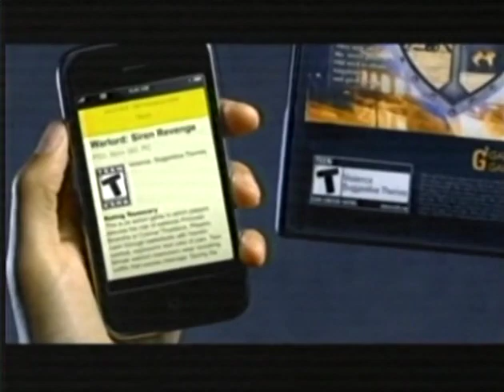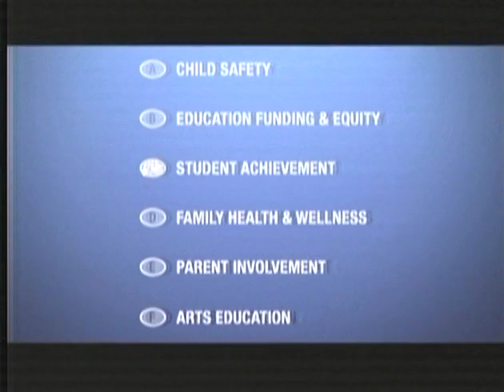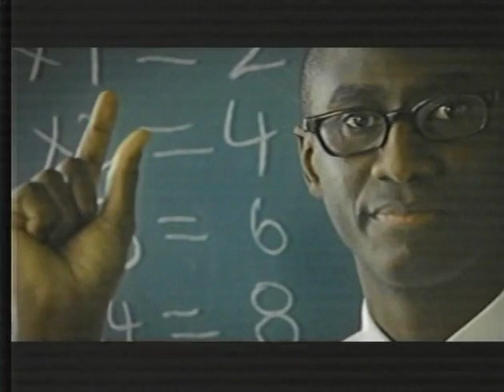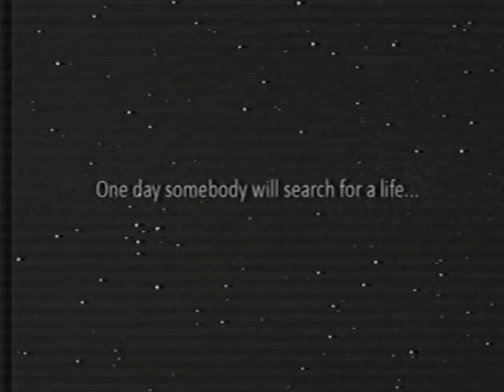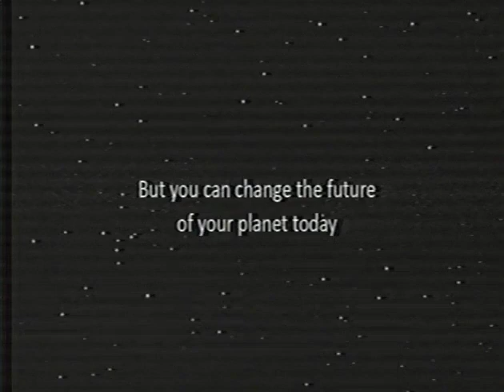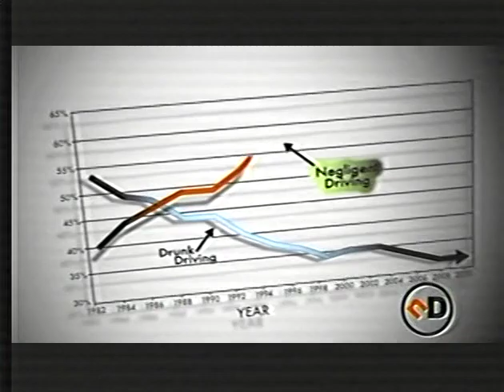Basketball 2012 03 03